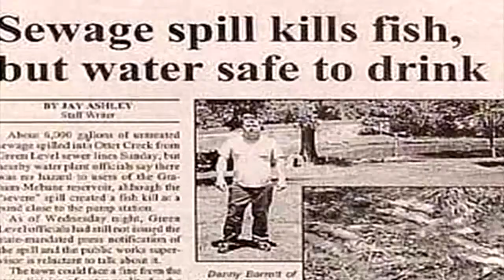FOLEY INFORMED - Ep.26 - WEIRD NEWS WITH PUNCHLINES!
With Clay away on vacation, guest host Mikel Matthews counters the daily deluge of serious news with stories of the bizarre and downright silly.

FOLEY INFORMED - Episode #26

**REPORTED EVENTS ARE ALTERED, EMBELLISHED, AND OCCASIONALLY MADE UP.**